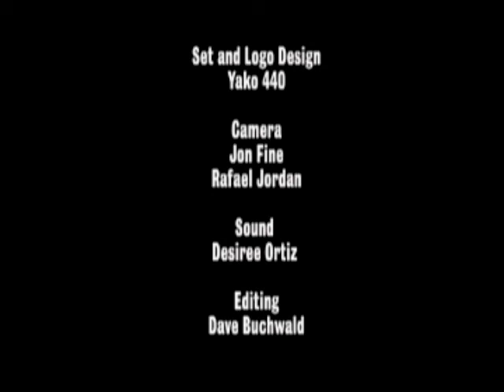Boom Bap Meditations Promo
Baba Israel live at the Hip Hop Theater Festival

Boom Bap Meditations follows the journey of Baba Israel from his native New York to his mothers homeland of Australia. Watch this White boy discover Hip Hop, earn his stripes as a street performer, Hip Hop artist and arts educator.

He physically morphs from character to character; lesbian emcees to stoned college Hip Hop fans, Aussie Hip Hoppers to beatboxing senior citizens.

Baba confronts a history of White appropriation of Black music and culture while celebrating the tangible connections music makes across thecolor line.

Boom Bap meditations directed by Morganics was developed as part of the Critical Breaks series
and premiered to a sold out crowd at the Hip Hop Theater Festival in New York. It has toured in excerpt in
the United States to New World Theater, Oregon Shakespeare Festival, UC-Riverside, and the Hip Hop
Theater festival in DC and internationally to Contact Theatre and Albany Theatre (UK), Pantheon (Czech
Republic), and Podium Mozaiek (Amsterdam).